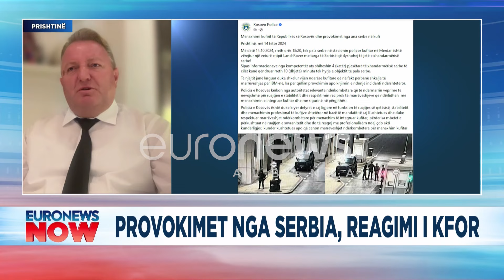KFOR po toleron Vuçiç? Deputeti: Ja e vërteta